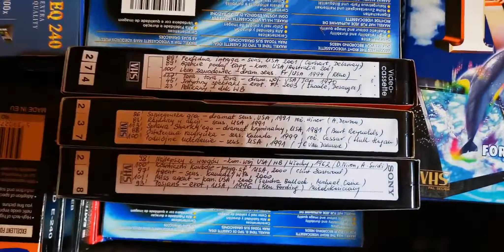PRZECHWYCENIE PONAD 300 KASET VHS | VHS RECORDS